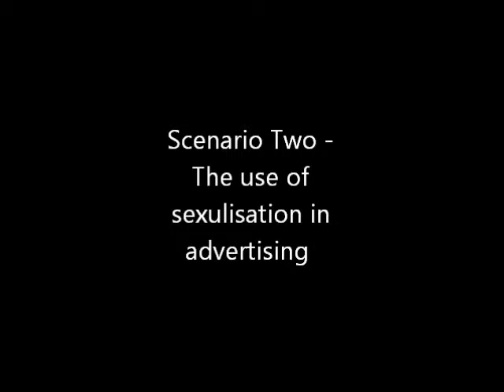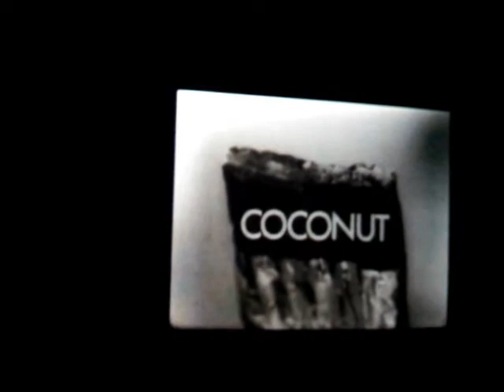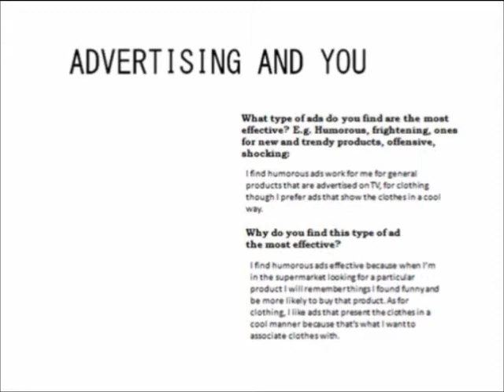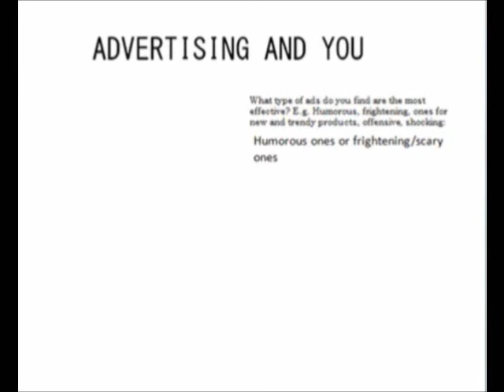12.2 Methods of Investigation Presentation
TASK 12.2: Presentation
Create a compelling digital media presentation that articulates your scenarios and the soundness and
strength of the arguments that underpin your design claims.